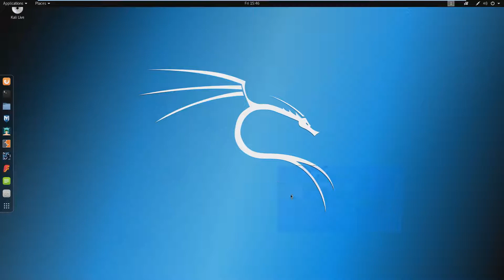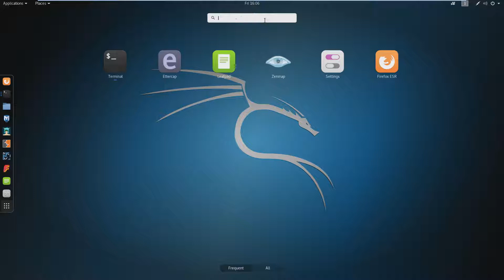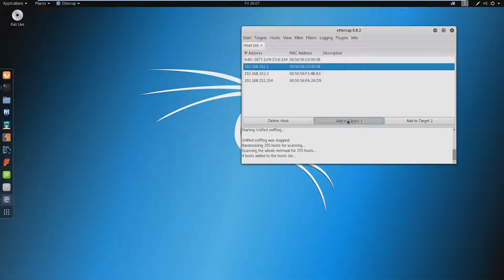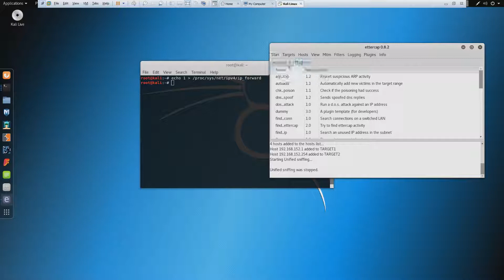How To Dns Spoof With Ettercap & Setoolkit